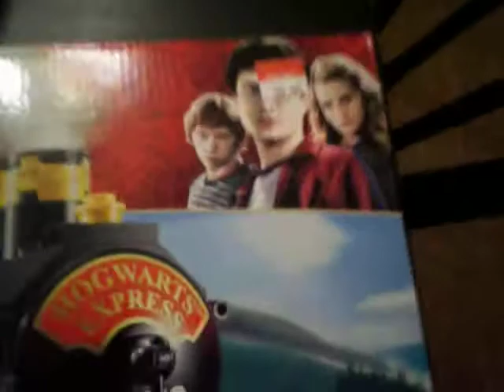2012 Day 12 - Video Log - Lego Harry Potter